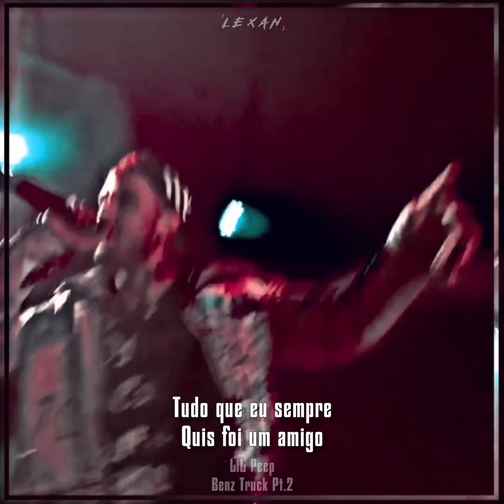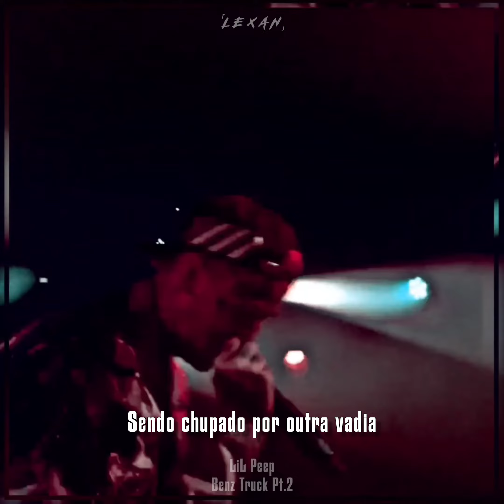Lil Peep Para Status // Benz Truck Pt.2 (Legendado)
Benz Truck Pt.2 (Phonk Remix)